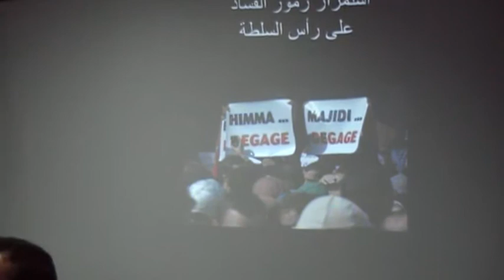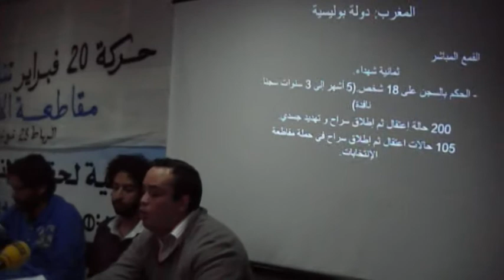Mouv 20 février CP 23 11